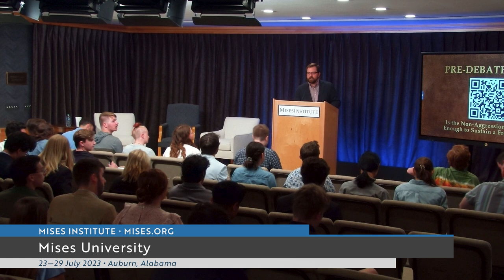Debate: Is the Non-Aggression Principle Enough to Sustain a Free Society?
A debate between Mises Institute Summer Fellows Anthony Cesario and Connor Mortell. With Dr. Jonathan Newman as moderator.